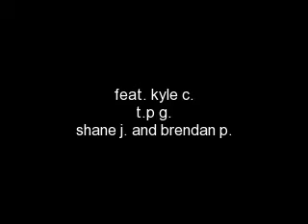warehouse montage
skating